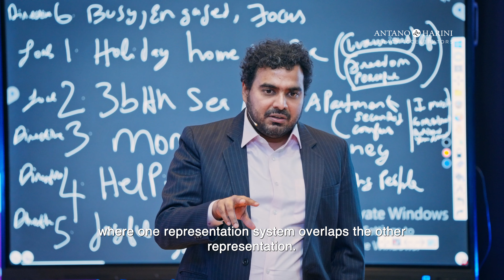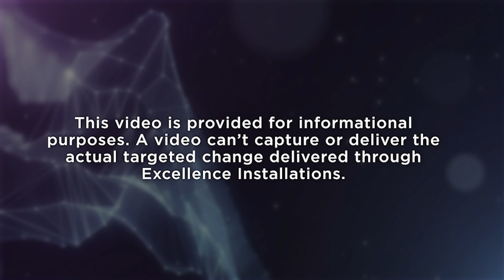The Secret Ingredient to Creating Magical Outcomes in Your Life | Antano Solar John | uP!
Discover the most crucial element for achieving extraordinary success in business, health, family, and legacy. Learn how to create impactful moments, unleash your creativity and innovation, optimize your body for peak performance, and become an exceptional learner. Embark on a journey of self-discovery and transformation to live a life of One Life Many Legacies.